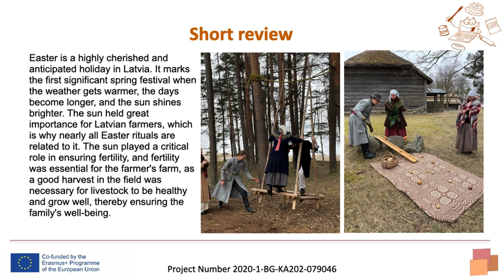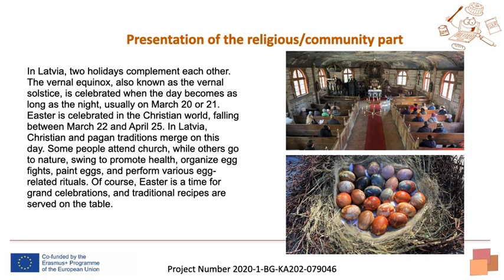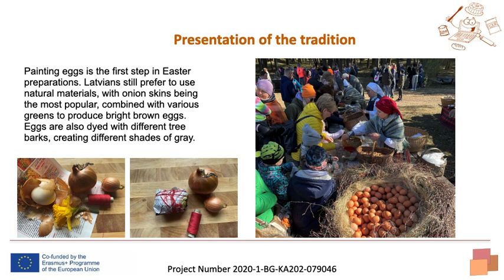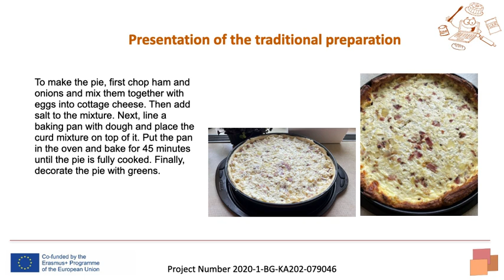Easter pie and Latvian Easter traditions - EuRiCa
Easter is a highly cherished and anticipated holiday in Latvia. It marks the first significant spring festival when the weather gets warmer, the days become longer, and the sun shines brighter. The sun held great importance for Latvian farmers, which is why nearly all Easter rituals are related to it. The sun played a critical role in ensuring fertility, and fertility was essential for the farmer's farm, as a good harvest in the field was necessary for livestock to be healthy and grow well, thereby ensuring the family's well-being.